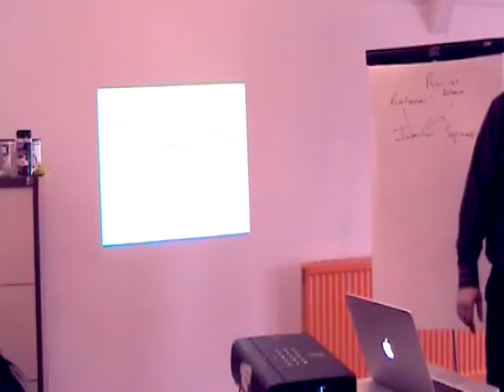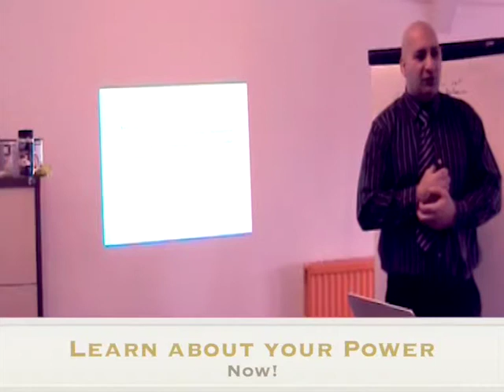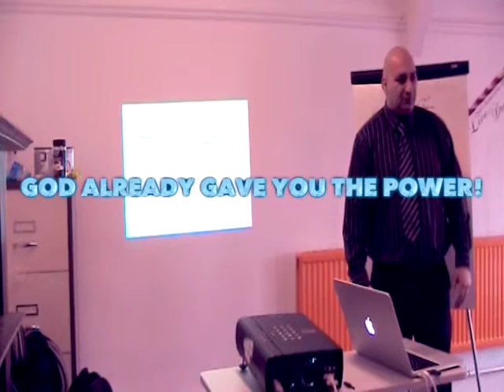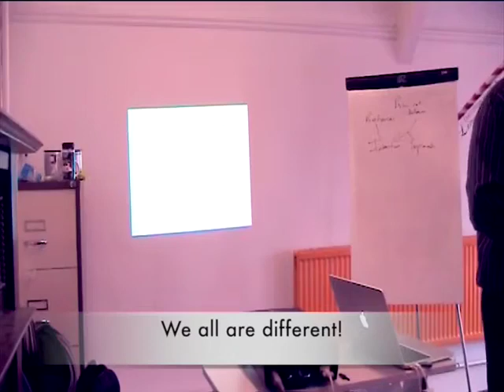How to indentify the Power of your mind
This video is about utilisation of the power of your mind.
FREE COACHING & COURSES WHEN YOU BOOK ANY COURSE WITH
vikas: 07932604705